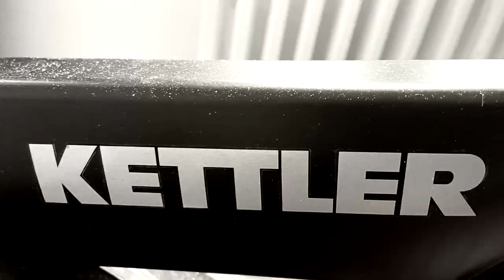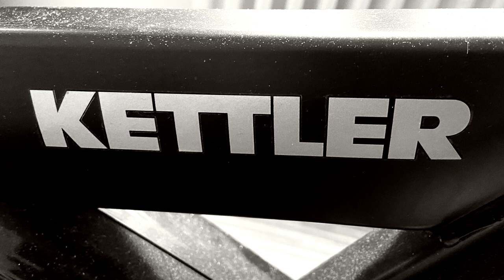Col de la Bonette sur vélo Kettler Racer 9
Col de la Bonette sur vélo Kettler